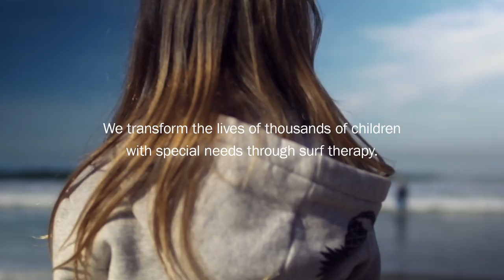AWOW Walk With Us - trailer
Walk With Us is a snapshot of the lives of three children and their experience with A Walk On Water. We follow JJ (autism and epilepsy), Lexi (blind), and Milo (downs syndrome) through their daily routines, journey to the beach, and experience with the organization on the beach and in the water.

The film offers an unfiltered look at the struggle and transformation that occurs with our AWOW participants and their families. We hope that the film will help shed light on the importance and effectiveness of Surf Therapy and A Walk on Water. We all struggle because we are all humans. It doesn’t matter what your condition is, you can transform because we are all athletes. Credits

AWOW
Jason Wolk, Executive Producer / Brand Film Marketing

TBWA LOS ANGELES
Dave Estrada, Creative Director
Jon Robbins, Sr. Art Director
Saulo Mohana, Art Director
Imen Soltani, Copywriter
Anh-Thu Le, Director of Content Production/Executive Producer
Erika Buder, Producer
Lexi Vonderlieth, Business Management
Lauren Reid, Business Management
Clay Attig, Business Management
Christine Claussen, Director of Business Affairs
Cam Deague, Group Strategy Director
Rhys Hillman, Senior Strategist
Alexander Tennis, Senior Strategist
Marc Patijaud, Senior Data Strategist

Production Company: CURATOR Pictures
Director: Ryan R Browne
Cinematographers: Ryan R Browne, David Morrison, Mitchell Overton, TJ Martin, Stephanus Rabie
Water Cinematographers: Hugh Forte and Chris Papaleo
Producer: Mike Machin
Executive Producer: Nate Baar

Editorial: WORK Editorial
Editor: Cass Vanini
Assistant Editor: Josh Sasson
Producer: Brian Scharwath
Executive Producer: Marlo Baird

VFX Studio: a52
2D VFX Artist(s): Rod Basham, James Buongiorno
Online Editor: James Buongiorno, Brandon Harden
Producer: Chris Lewis
Executive Producers: Patrick Nugent & Kim Christensen
Managing Director:  Jennifer Sofio Hall

Colorist: Dave Hussey
Producer: Gabriel Wakeman
Vice Presidnt: Ashley McKim

Composer: Clemente Bornacelli
Composer: Martin Estrada
Composer: Devin Hoffman

Sound Design + Mix: Lime
Sound Design: Rohan Young
Audio Mixer: Matt Miller
Audio Mixer: Jeff Malen
Executive Producer: Susie Boyajan